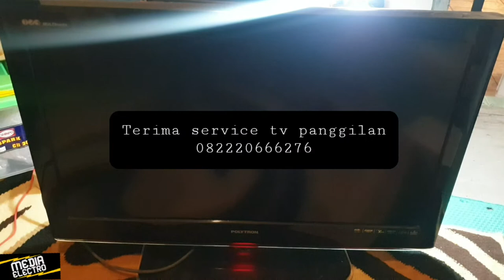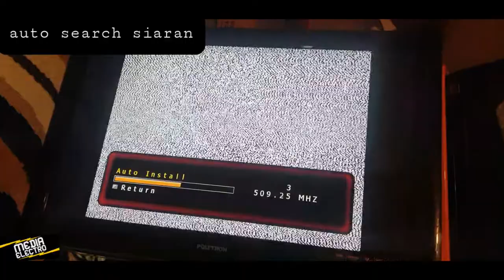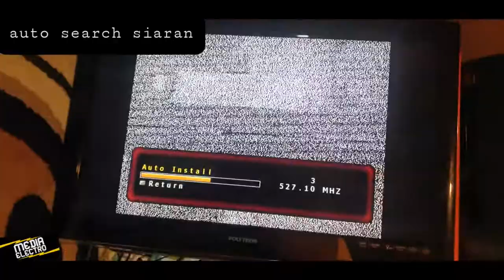TV POLYTRON LCD PLM32B51 STANDBY TOMBOL TIDAK FUNGSI || PLM-32B51 || SERVICE TV LCD POLYTRON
Ketemu lagi dengan "Media Elektro"

Kali ini saya kedatangan servisan tv polytron LCD dengan model PLM 32B51, gejala pada tv ini standby dan tombol chanel tdk berfungsi, serta suara juga tdk ada. untuk kerusakan apa saja mari disimak video nya..

Terima kasih.

Created by : media elektro
Alat : SAMSUNG NOTE 9
Edit : Samsung editor

Salam,
(Media Elektro)
(spesialist TV PLASMA)

Butuh sparepart service klik link dibawah.
Hatur nuhun...

Konsultasi service via wa atau messenger facebook